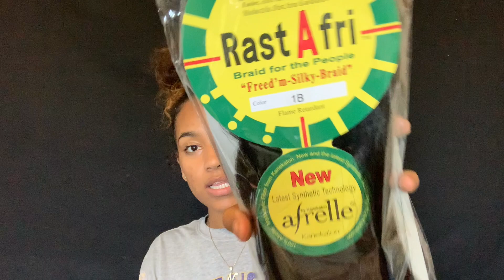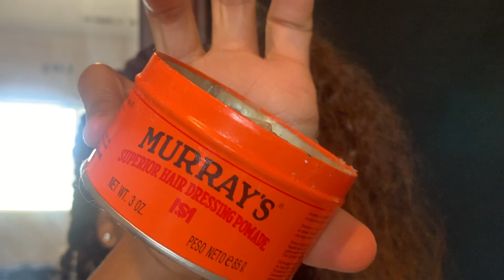I Did Box Braids w/ Beads on myself !!!💗| How To...?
Hey you guys its Naji 💕, and in todays video I showed you guys the process that it takes for me to do box braids on myself, it was veryyyy interesting lol, and I also demonstrated how you can do them on yourself as well ! Love you guys 💕

SHOP LUXURY MINK LASHES AND MINK BUNDLES 👇🏽